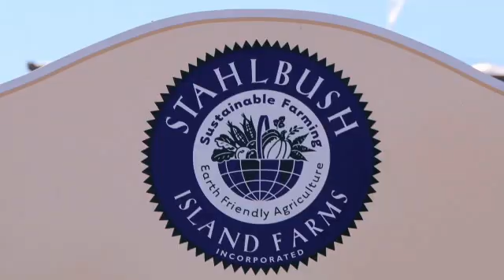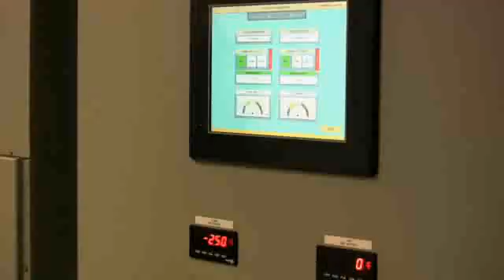Powering Stahlbush Island Farms with Produce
On June 2, 2009 Stahlbush Island Farms unveiled a Biogas Plant that converts vegetable waste into electrical and thermal energy. Check out how it works!